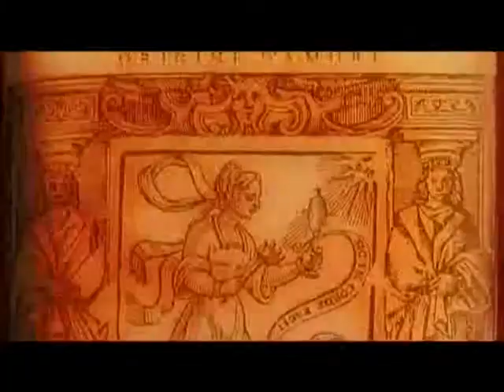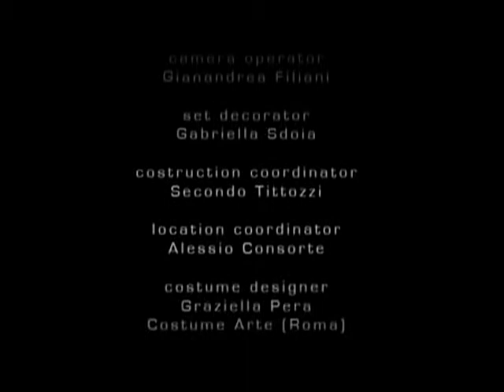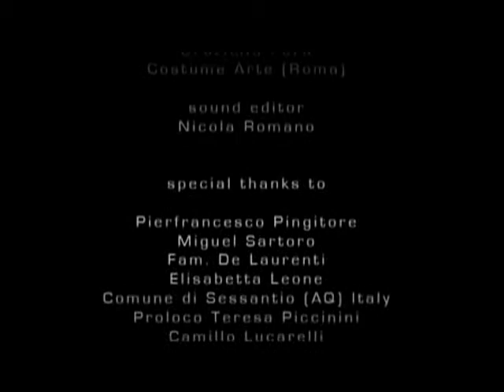SCRY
SCRY- Specularii -Mystery/action teaser trailer- Author director Carlotta Torchia.